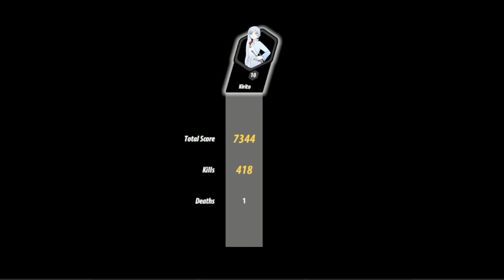The Big Boss | RWBY Grimm Eclipse part #10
the last chapter of the series is finally done but  they will release hoard mode tomorrow, as well as team JNPR. So I will be doing more videos with JNPR and hoard to come soon. Hopefully?